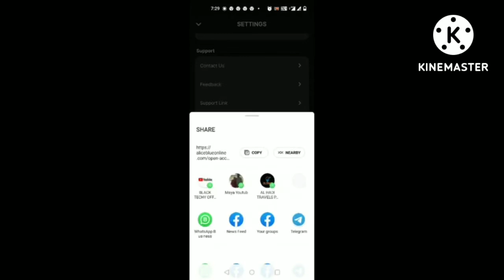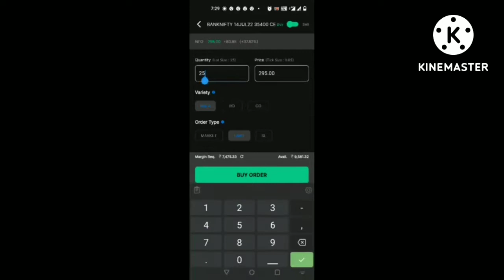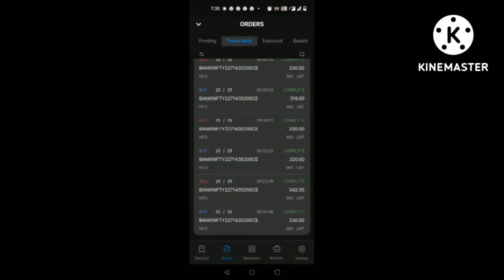Alice blue review malayalam//How to use alice blue malayalam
grup